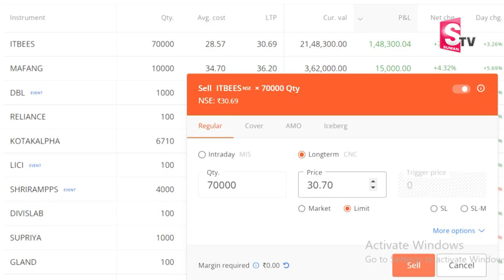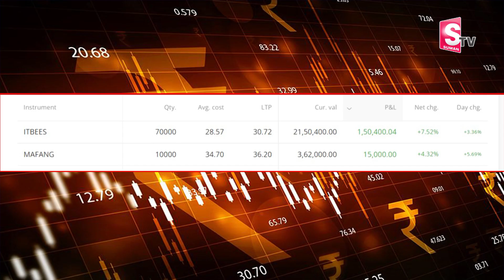Sundara Rami Reddy - Anybody Can Trade Season-8 ఎప్పుడంటే..? | Season - 7 Closed with Profit